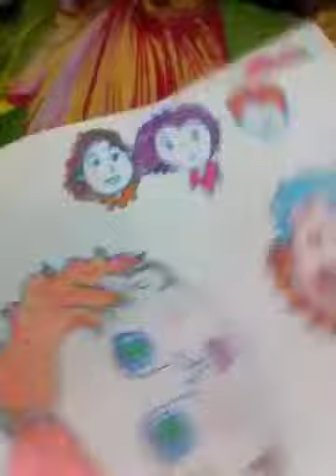My Weekly Art